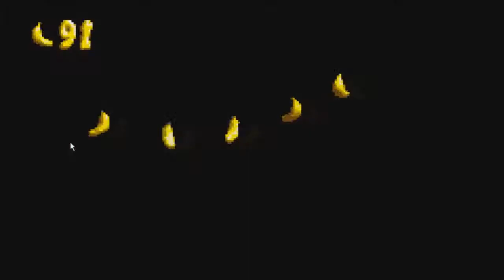Let's Play: Donkey Kong Country: Episode 11: Lights Out Lane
Man, the boss of this world is kind of lame, huh?